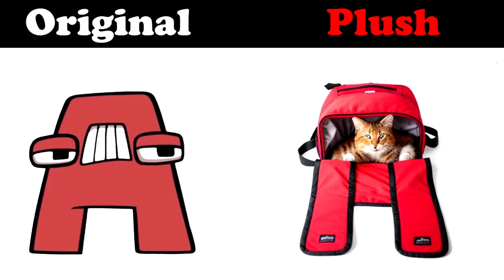Original vs Alphabet Lore Plush Cat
Looking for the perfect gift for your cat-loving friend?
In this video, I'm going to show you the comparison between Original and Alphabet Lore Plush Cat.
See how these two plush cats differ in terms of design, materials and quality, so you can make the best choice possible.
 Get ready to find out which one is the purr-fect gift for your special someone today!